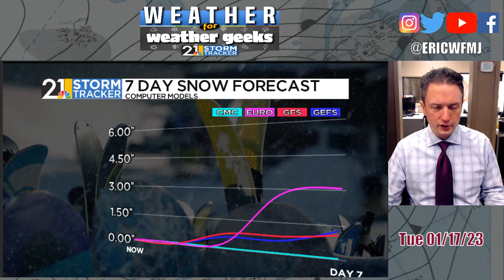Spring-Like Pattern About To End! "Weather For Weather Geeks" 1/17/23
00:00 Intro
00:57 Turned Out Nice Today
02:30 Clouds Weds, Warmth Thursday
04:00 Snow Chances Increasing Next Week?